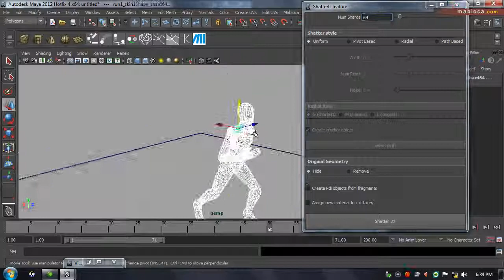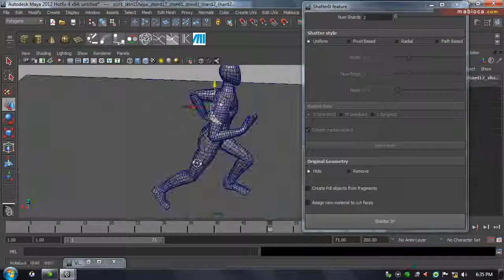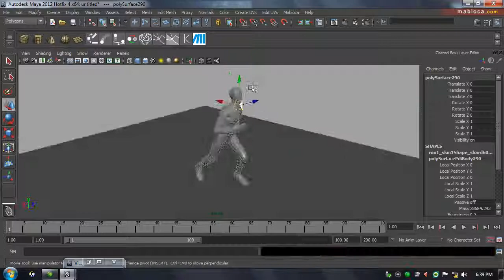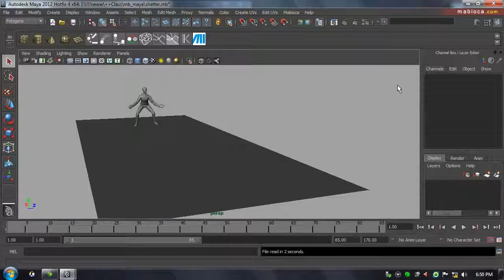Shattering an Animated Character with Pulldownit in Maya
Shattering an Animated Character | Maya, Pulldownit | 2012